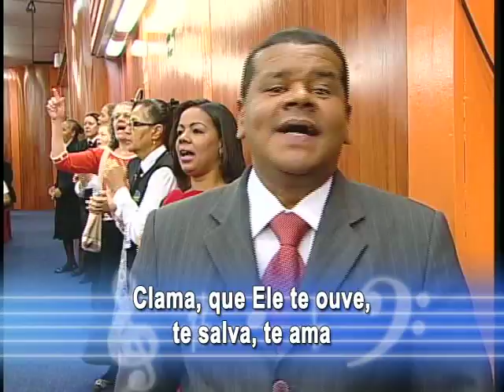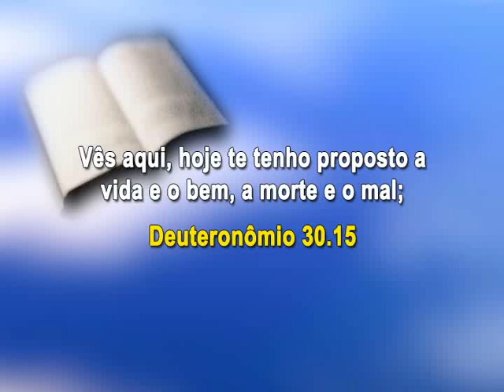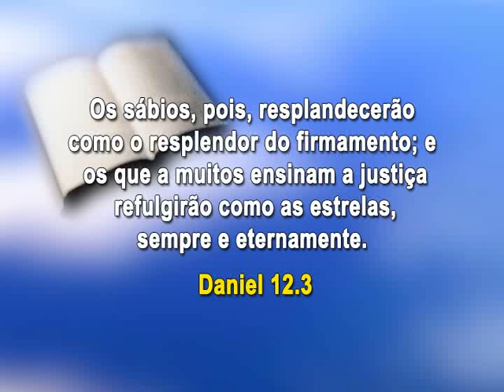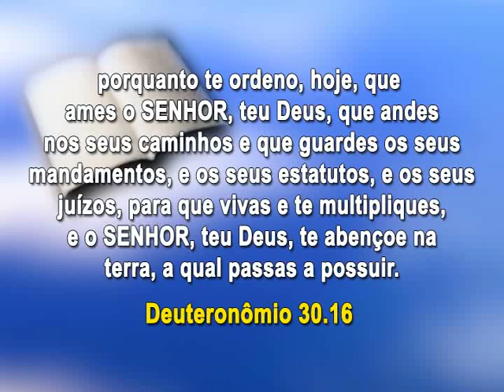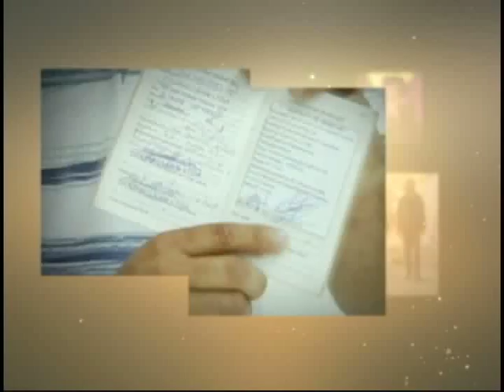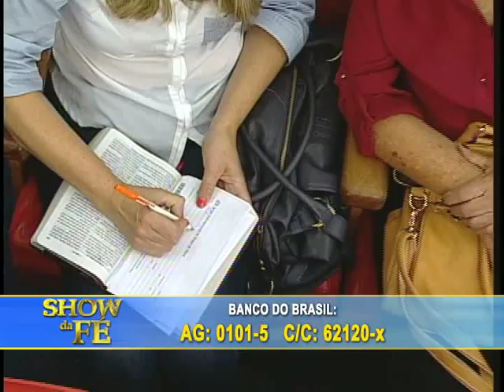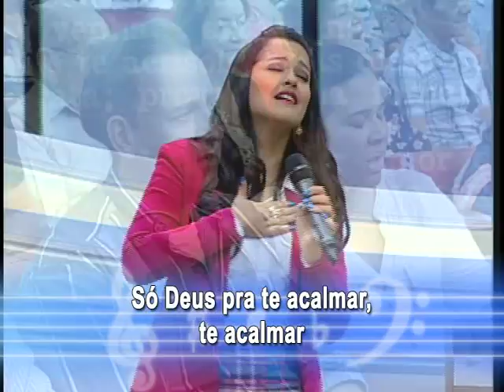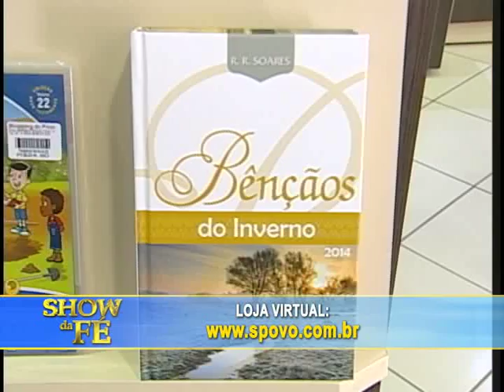Show da Fé - Número do Programa: 3549/14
Novela da Vida Real: Dorvalina (PR)
Musicais: David Soares - Com Jesus é assim (CD Minhas canções - Vol. 2) e Bruna Martins - Só Deus pode te ajudar (CD Minhas canções)
Momento Nossa TV: Maria Inez (RJ)
Data de Exibição: 17/06/14
Dia de Exibição: 3ª-feira